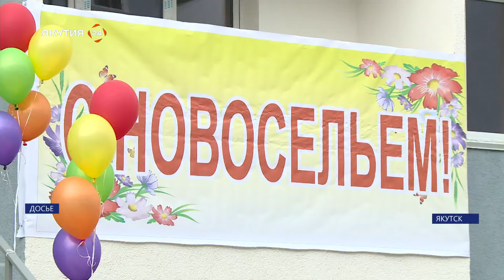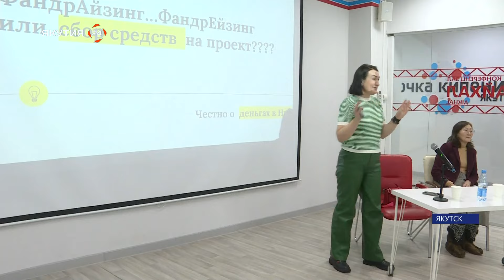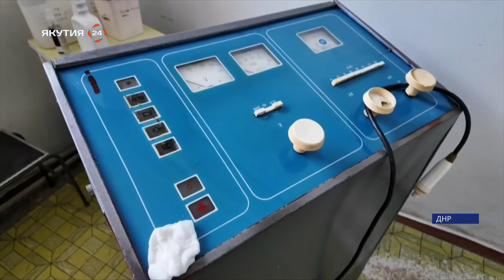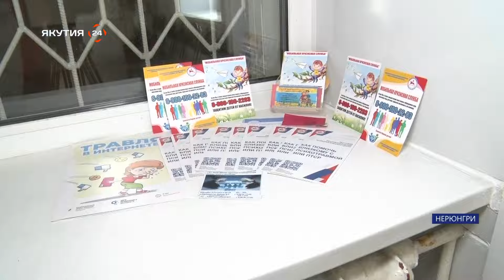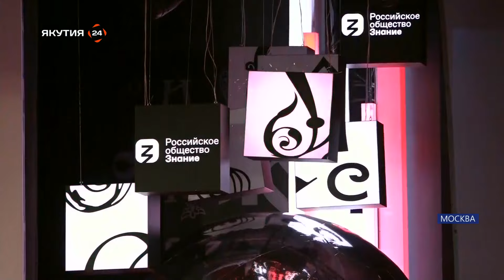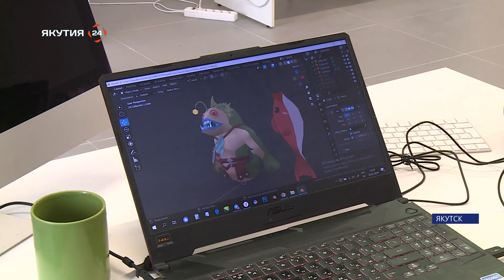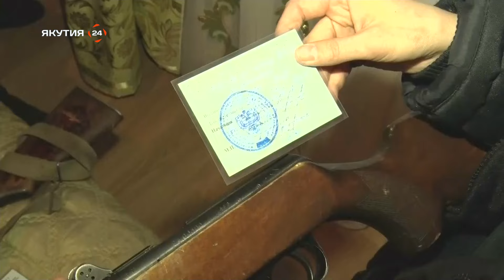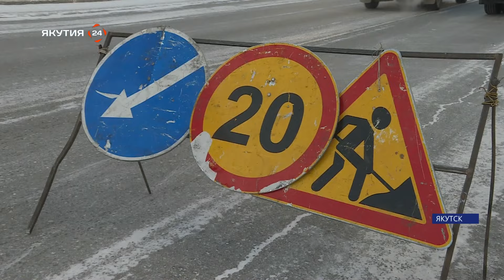Итоги дня. 30 января 2024 года